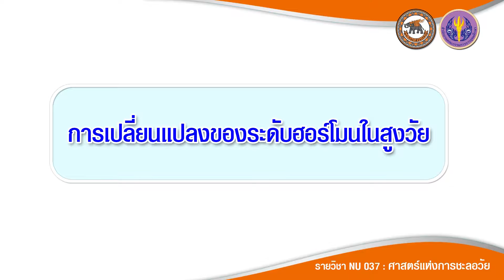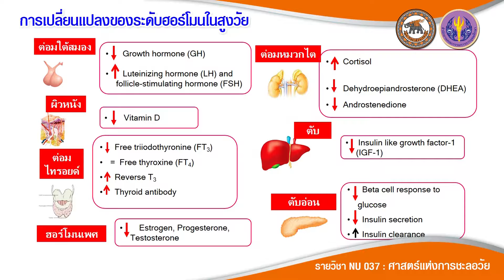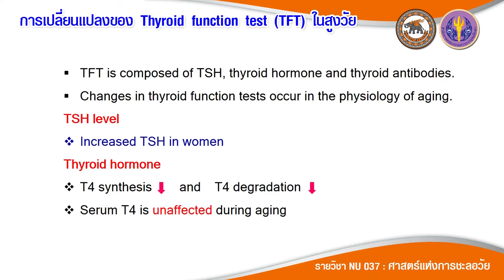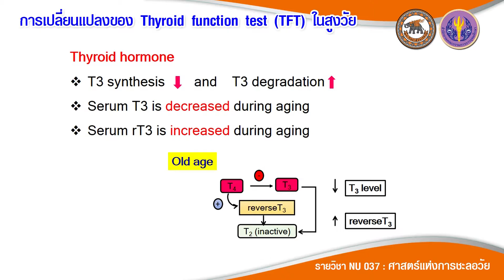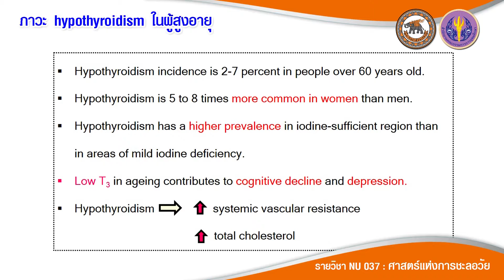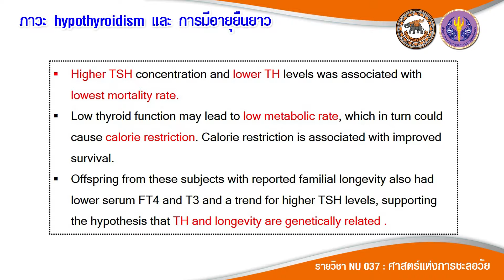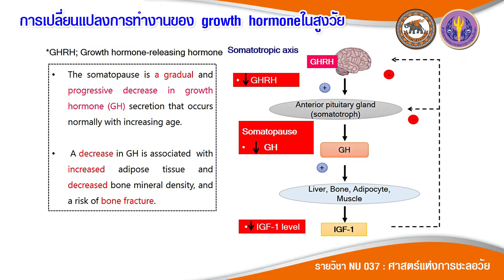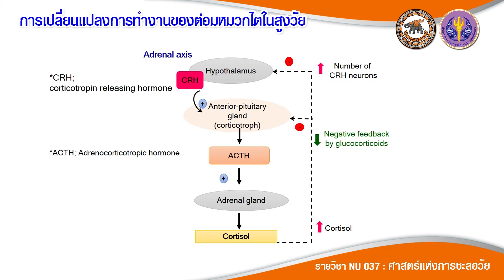nu037 vdo u02 010